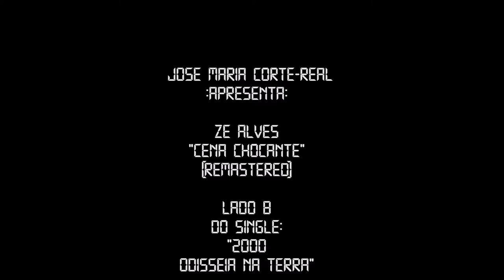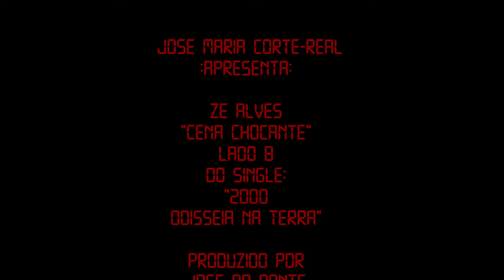Zé Alves - Cena chocante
Face B do single 2000 Odisseia na Terra Produzido por José da Ponte, original assinado por Zé Alves (José Eduardo Monteiro Alves) na Edisom, editora desaparecida.
O tema encaixa-se bem na linha Funk do Parliament/Funkadelic e enchia pistas nos anos 80 na Suécia.
O próprio José da Ponte presenciou em Estocolmo, quando foi tentar vender o álbum dos Zoom a uma editora local. Zé Alves que desapareceu no nevoeiro da vida... Alguém sabe dele???